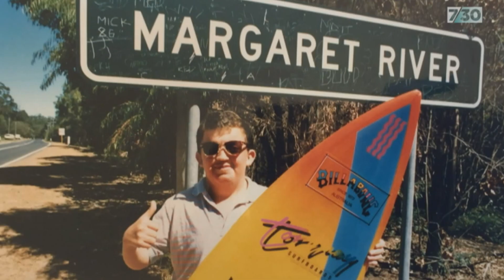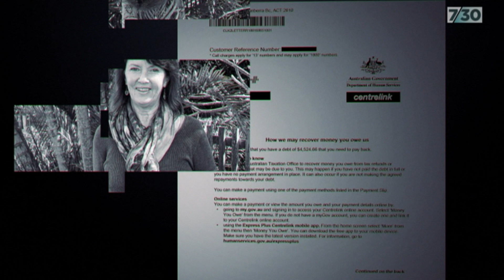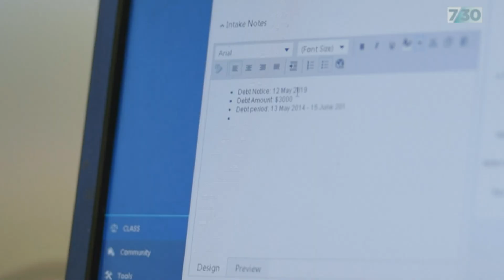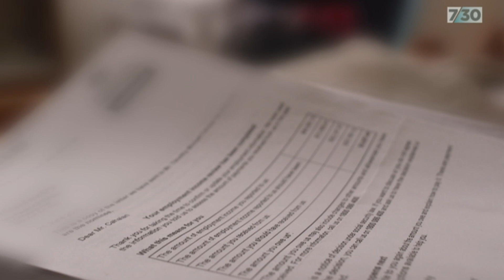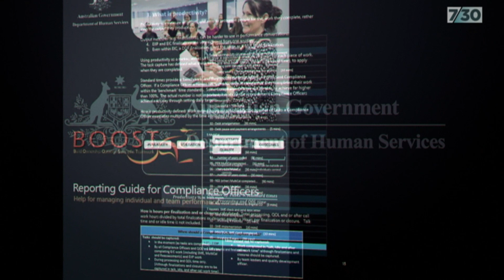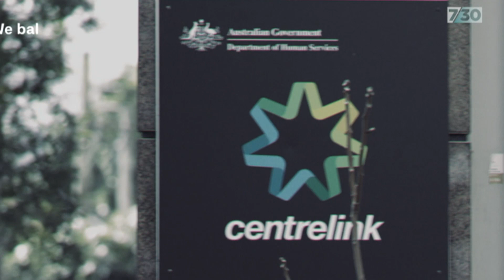Families demand answers about debts Centrelink says are owed by disability pensioners | 7.30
We recently brought you a story about a contentious government scheme for recovering debts from people on welfare. Since then, 7.30 has been inundated with stories from other people who've been shocked to receive robodebts. Now we bring you the stories of two men with disabilities - including one who died last year - and their families who are demanding answers about the debts that Centrelink says they owe. Plus Laura Tingle interviews Minister for Government Services Stuart Robert about robodebts.